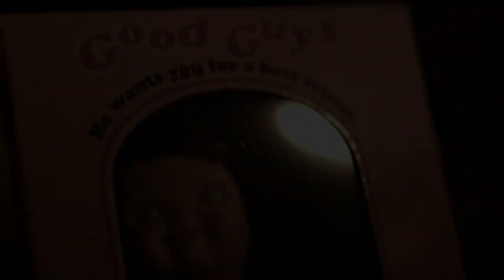Chucky Story - Official Trailer (2020).mp4#myanimationtrailers#theoctanauts#octanauts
My Animation Trailers